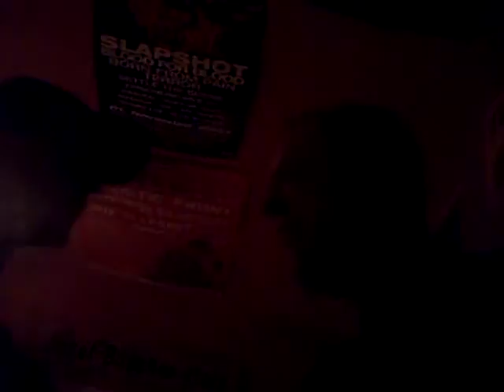Larry Löhrenz - Schlauch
Schlauch! Schlauch! Schlauch! Schlauch! Schlauch! Schlauch... usw.